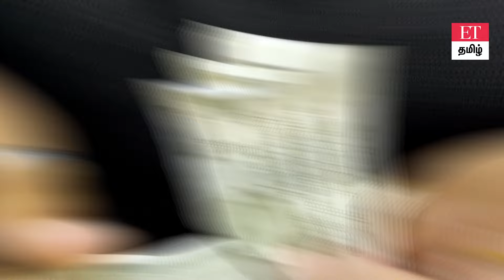30-35 வயதில் பணத்தை எப்படி சேமிக்கணும்?💰📈 மாதம் ₹2000 SIP போட்டாலே போதும் உங்கள் வாழ்கை safe💸🤑💰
கல்யாணம் ஆன உடனே இப்படி financial plan பன்னுங்க
Financial planning-ல் முதல் step இது தான்
இத தெரிஞ்சா பக்காவா Plan பன்னலாம்
மாதம் ₹2000 SIP போட்டாலே போதும்
RD போட்டு insurance  கட்டலாம்...Retirement-க்கு SIP குழந்தை படிப்புக்கு?... Financial planning-ல் இந்த mistakes தவிற்கணும்!

நன்றி